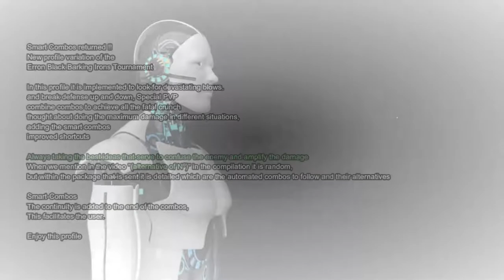Erron Black Barking Irons Tournament 🏆 Advance Combos | MK11 Aftermath Script CronusMax Titan one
Erron Black Barking Irons Tournament Advanced Combos UPDATE! 🏆 MK11: Aftermath 🤖 (Lifetime)🎮

Video in Multiplayer Ranked random

Others 🔥

Added Smart-combos (new combos follow at the end of the main one)

👾Automated private Script

undetectable bypass %100

of the character of Erron Black Barking Irons Tournament 🏆 for Mortal kombat 11 Aftermath

using "CM" o "Titan One

* 19+(the logic of how the combos act and the speed they are launched was written much faster and smarter than the 16+ versions)

 automations of the best damage performance in combos, combo break defense, spam spell, x-ray, death Punch, fatalitys, etc.

* Variations of combos to make the maximum damage

* Variations of spam spells

* Variations of defense break combos

* Variations of fatalitys

*etc

💯Tested running at 💯 on, PC, Xbox and Playstation

For custom profiles send msg 💬

💬Email Support responded fast

Skype📲

Smarttaura